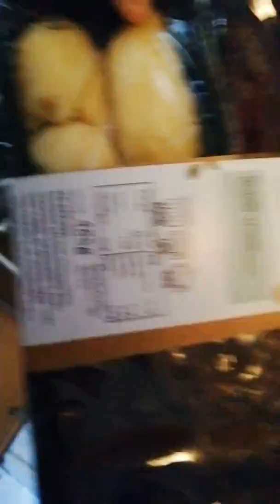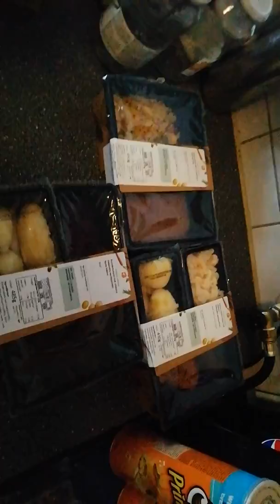Ultimate Classic WOW PREP!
This is the best way to prep for classic wow!